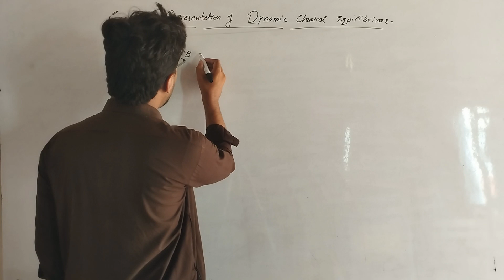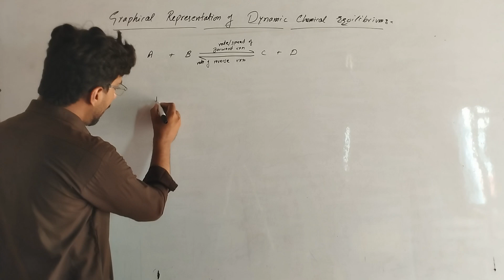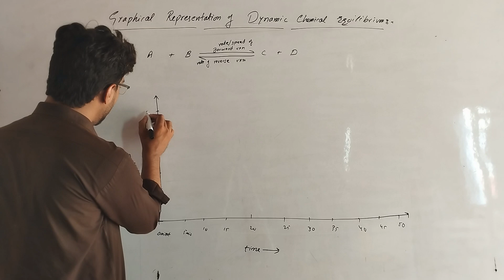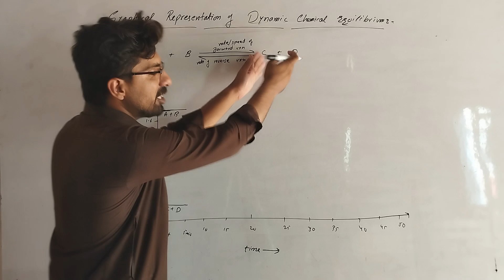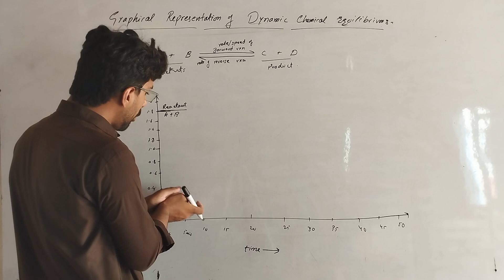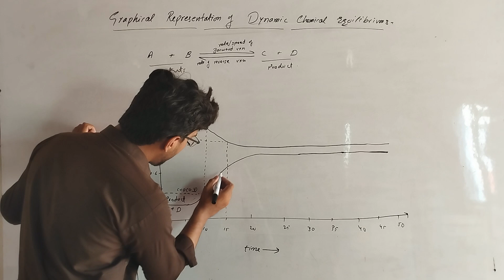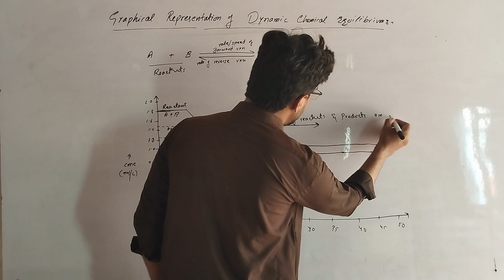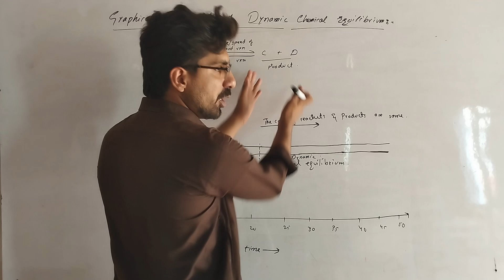Graphical Representation of Dynamic Chemical Equilibrium || 10th || Sir Asad Zamir || ZMK Ed.Network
In this educational video, join ZMK Educational Network for an in-depth exploration of Chemical Equilibrium and the Classification of Chemicals. Perfect for 10th-grade students and anyone interested in understanding the fascinating world of chemistry, this video delves into the principles of Chemical Equilibrium, examining the dynamic balance between reactants and products in chemical reactions. Additionally, we'll dive into the Classification of Chemicals, providing a comprehensive overview that will deepen your understanding of various chemical compounds. Whether you're a student preparing for exams or a curious learner, this video offers valuable insights and explanations to enhance your knowledge of chemistry. Tune in and expand your understanding with ZMK Educational Network